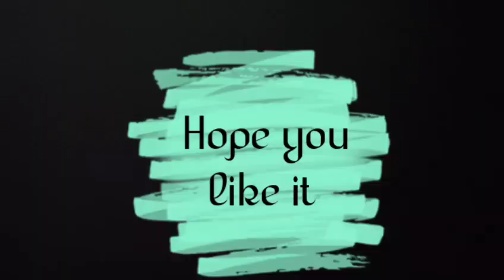Kakri Pitha recipe || odisha famous sweet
Hey everyone☺

Welcome to The kebs kitchen❤

So, here I am with my another recipe called kakri Pitha. It is famous sweet of odisha. it is very yummy and easy to cook.